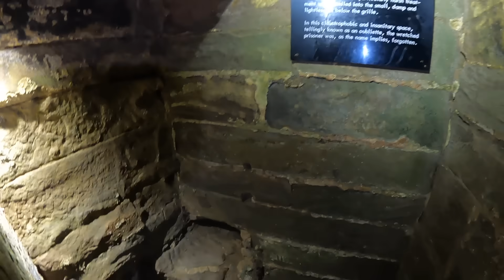THE OUBLIETTE - History's Horrific Torture And Execution Method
One part of a castle which can normally be found inside of a fortifcation is a dungeon. These were primarily used as places where high value targets and prisoners could be held, and then after their incarceration they could be turned over. Prisoners were usually tortured inside of dungeons too, for example in the Tower of London in the basement of the white tower Torture was administered on people such as Guy Fawkes. Also in different towers, prisoners would be chained up inside of dungeons. But there was one dungeon known as an oubliette which can be considered one of the most brutal and horrific torture and execution methods. This was a dungeon that once you were thrown into it, there was no way you were getting out.